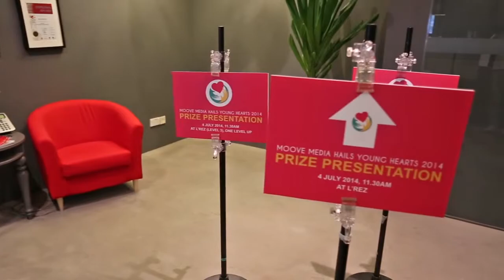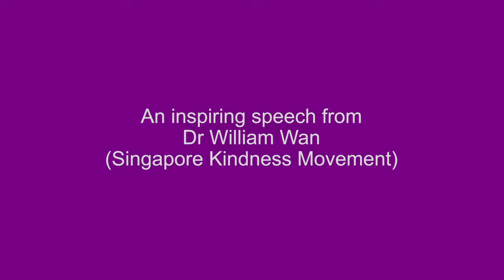Moove Media Hails Young Hearts 2014 Prize Presentation Day